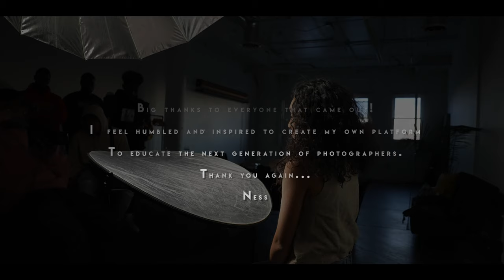FinessenShots Master Class 2020 Recap